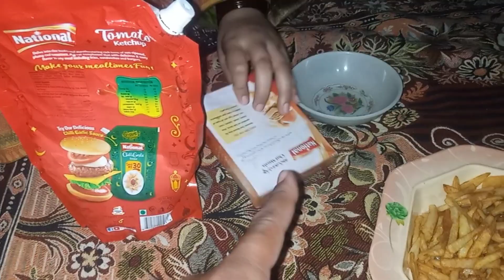Husband ka Ajeeb sa breakfast...|Ahmad Shoaib - CSA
Ahmad Shoaib - CSA
Volgs
Shoib
Ahmad
CSA
Daily Vlogs
Village Life

Assalamualaikum!